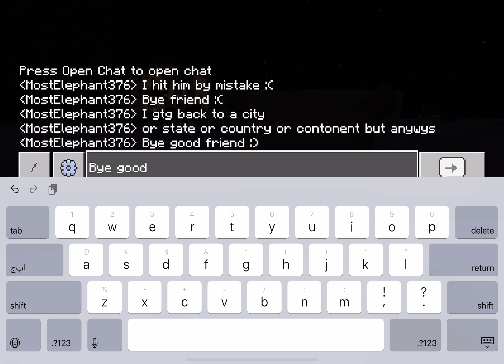Life in Minecraft part. 6 (part 2 of. 2)